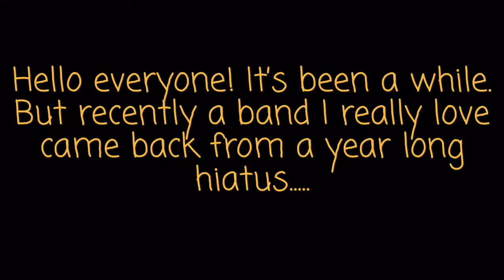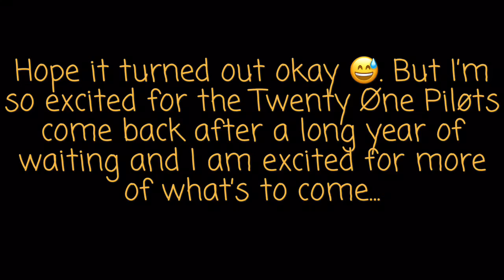Dema Vulture - Twenty One Pilots inspired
So with the return of Twenty Øne Piløts they inspired me to start drawing again . (not that I stopped or anything but that I hadn’t had much things to make me want to draw.) So with their new era and yellow themeing I drew this Vulture with yellow tape behind it. I hope you like it :3